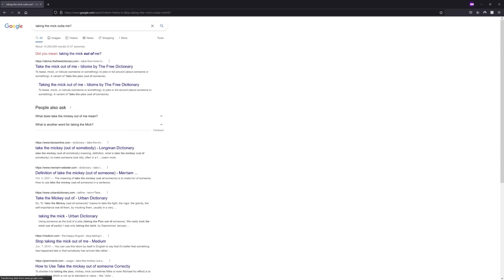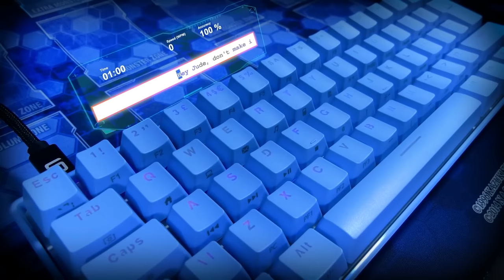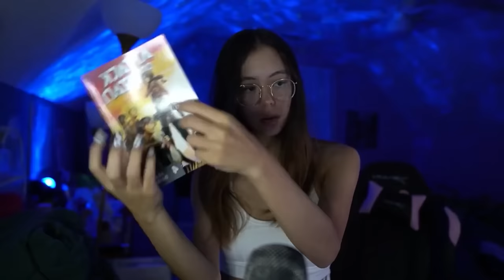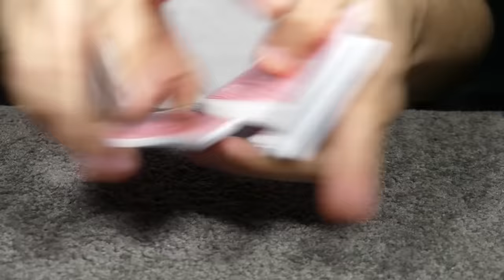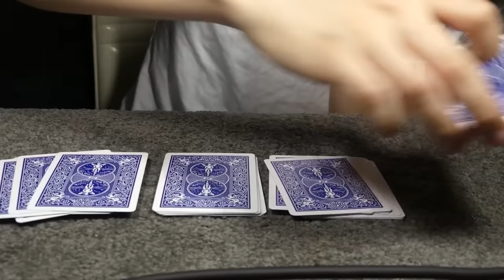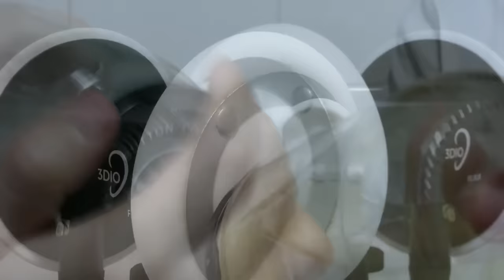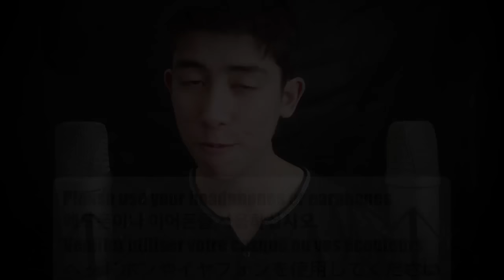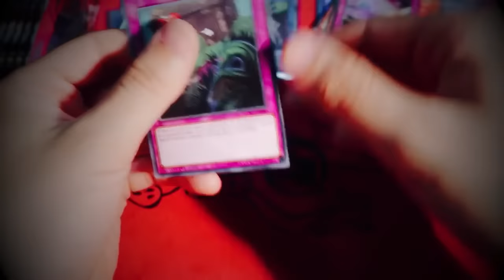99.99% Of You Will Sleep To This ASMR 💤 [10 HOURS]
What better way to start 2023 than with a 10 HOUR ASMR video for sleep, relaxation, background and tingles?!?!?! It's been a while but here we are! Please feel free to sit back, relax and go to sleep! This video has some of my best videos all in one go! Please consider liking the video if you enjoy!